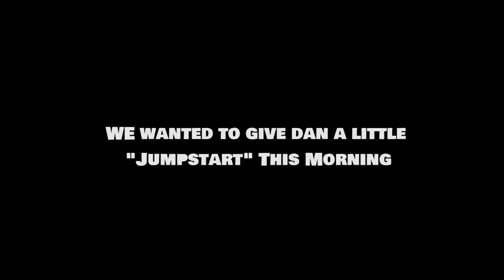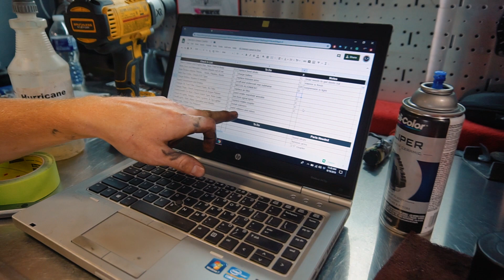Vlog | S1 E72 : A truckload of goodies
We're kicking it into overdrive. We find a nice location to film the Cima, wash up couple rides and bring in even more Jdm goodness!